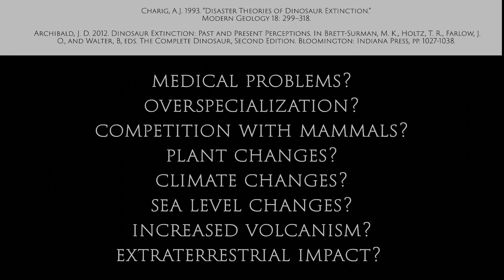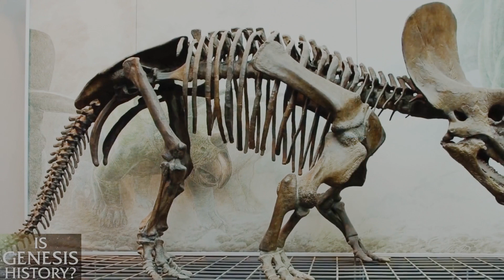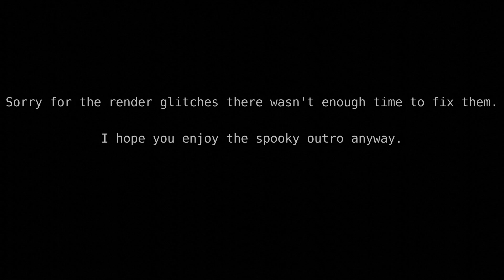An Asteroid Killed Every Dinosaur Ever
Let's see a video containing possible the worst mischaracterization of mainstream science I've ever seen.

Extent and significance of the Independence dike swarm, eastern California

The record of volcanism in the Brushy Basin Member of the Morrison Formation: Implications for the Late Jurassic of western North America

The Chicxulub Asteroid Impact and Mass Extinction at the Cretaceous-Paleogene Boundary

The Cretaceous‐Paleogene boundary deposit in the Gulf of Mexico: Large‐scale oceanic basin response to the Chicxulub impact

CHAPTER FOUR - BEDFORMS AND SEDIMENTARY STRUCTURES CHARACTERIZING TSUNAMI DEPOSITS

The “Great Extinction” that never happened: the demise of the dinosaurs considered

Iridium Enrichment in Airborne Particles from Kilauea Volcano: January 1983

A seismically induced onshore surge deposit at the KPg boundary, North Dakota

Taphonomy of Sediments: Bioturbation in the Triassic Moenkopi Formation in Southwestern Utah James Vernon Bird

MEGATRENDS IN NORTH AMERICAN PALEOCURRENTS.

Global database of paleocurrent trends through the Phanerozoic and Precambrian

Data from: Global database of paleocurrent trends through the Phanerozoic and Precambrian